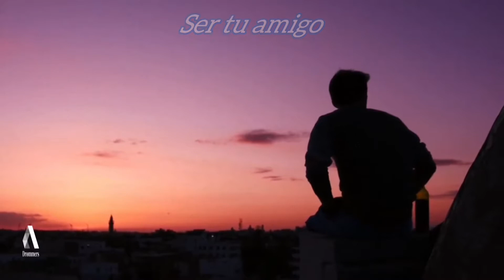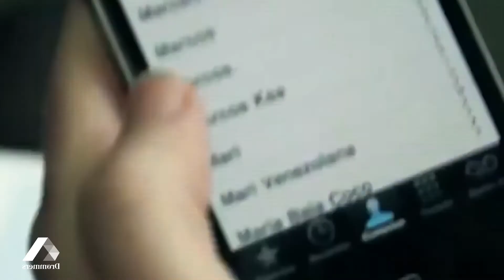Euaproducciones - be your friend - [Pop-Rock Instrumental]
The goal of the Channel is to upload music in the style of Alan Walker for lovers of the electronic genre, with pop music styles aimed at young people.
Influenced and inspired by Alan Walker,
for the public who likes the style and music of Alan Walker.

Activate the bell for more notifications...

🔊 Tracklist:
1_ Euaproducciones - be your friend

It doesn't matter if it's slow, fast, sad, happy or electronic, music is music and anything goes...